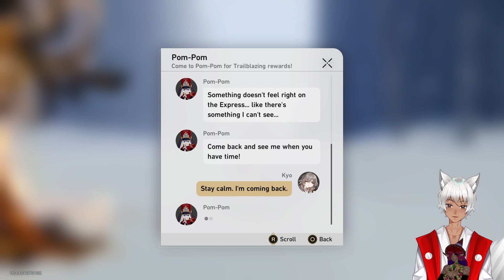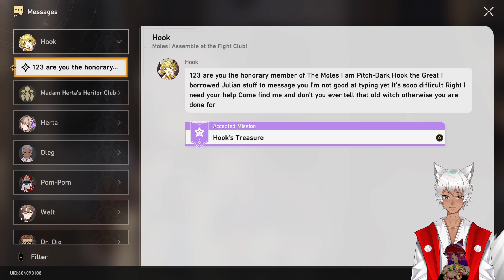[ENVTuber][18+] Gotta Get That Trailblazer Level Up || Honkai: Star Rail